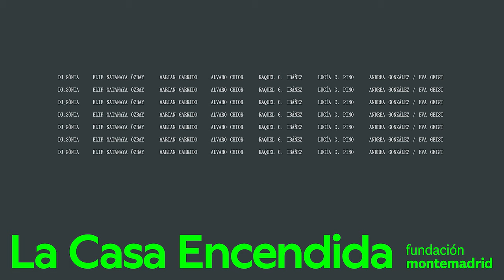Recorrido por Exposición LAS MALAS (Clara Serra)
Recorremos la exposición LAS MALAS, uno de los proyectos ganadores de Inéditos 2022, de la mano de Clara Serra.

Clara Serra es filósofa, pensadora feminista e investigadora en la Universitat de Barcelona. Ha escrito Leonas y zorras (Catarata, 2018), ha coordinado el libro colectivo Alianzas Rebeldes (Bellaterra, 2021), es colaboradora de opinión en El país y dirige el podcast Los hombres de verdad tienen curvas producido por La Casa Encendida.

Visitas guiadas y atención en sala. Sábados de 12 a 14 h y de 18 a 21 h. Domingos de 18 a 21 h.

Vídeo: Zona Cielo Films